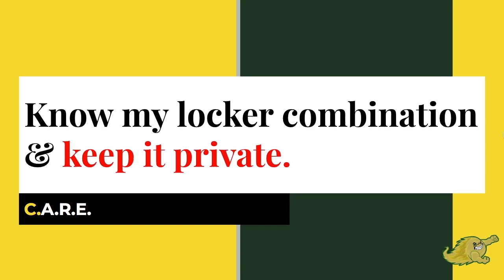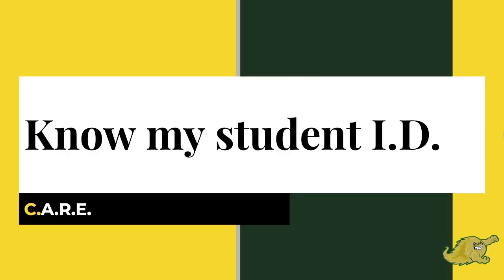CJH - PBIS - Come Ready To Learn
Coloma Junior High is starting the journey of Positive Behavior Interventions and Supports! Introducing, Comets C.A.R.E.! First up, the C.

Comets Come Ready to Learn!